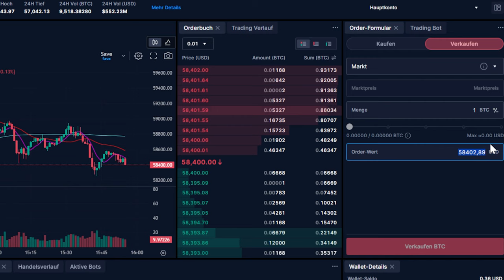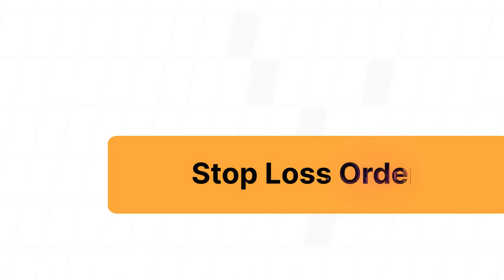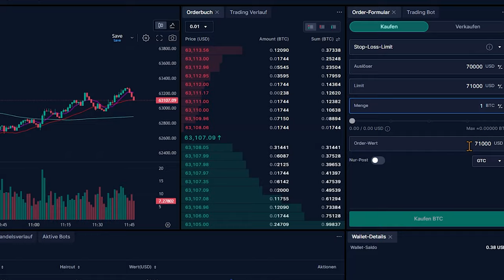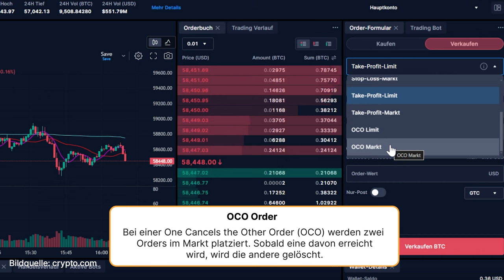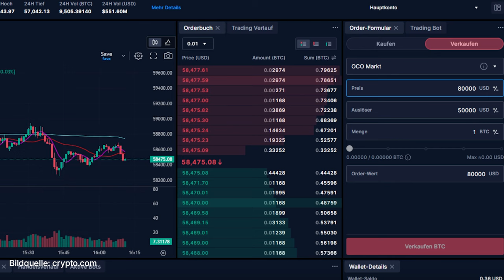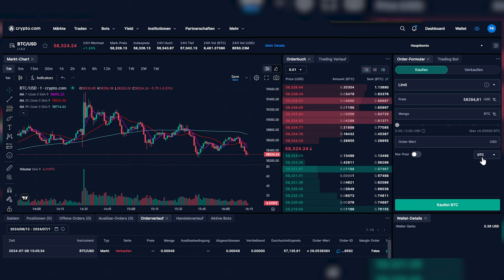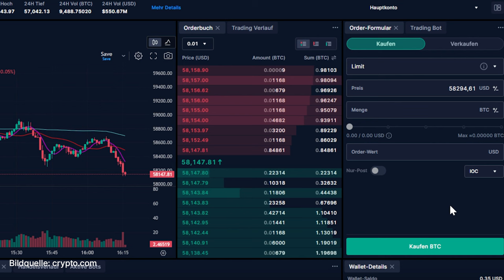Stop Loss, Limit Order & Co. - die wichtigsten Order Types beim Handel mit Bitcoin einfach erklärt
Stop Loss, Take Profit, Markt und Limit Order: in diesem Video erklären wir dir die wichtigsten Order Types beim Kaufen und Traden von Bitcoin und Kryptowährungen!

Keine Anlageberatung, keine Kauf- oder Verkaufempfehlung. Dieses Video wurde nach bestem Wissen und Gewissen erstellt. Dennoch übernimmt BTC-ECHO weder eine Garantie für die Richtigkeit und Vollständigkeit der bereitgestellten Informationen, noch haften wir für Verluste aus euren Trades.

KAPITELMARKEN
00:00 Intro Order Types
00:32 Market Order
02:04 Limit Order
04:12 Stop Loss Order
06:16 Take Profit Order
07:53 OCO Order
09:06 Order-Type-Zusätze
10:30 Fazit